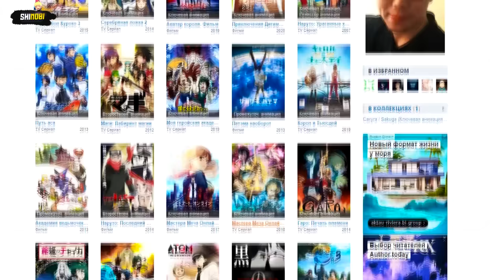Naruto and Hinata's first night after the wedding - Naruto Shippuden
I'm sure that many of you have seen the last series of Hurricane Chronicles, but only some of you may know what happened after Naruto and Hinata's marriage. I am talking about the events after the 700th chapter of Naruto's manga and the Last movie. I think that many of you would want to know how Naruto and Hinata have spent their honeymoon and gave us Boruto and Himawari. You won't believe this, but one of Pierrot's studio employees let us see the events that occurred after the Naruto anime.